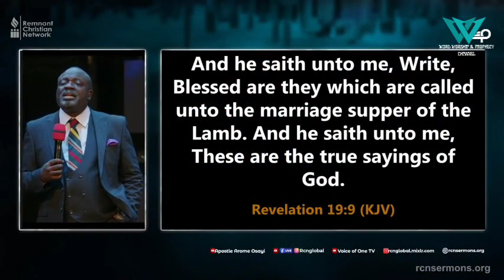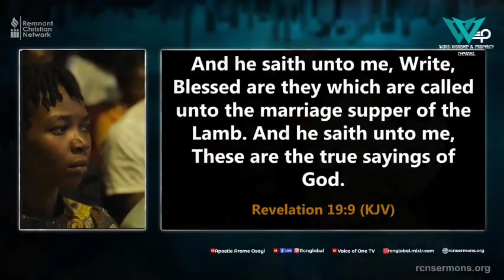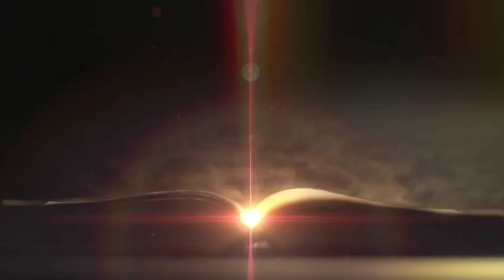How To Grow In Hearing The Voice of God | Prophet Ayo Jeje